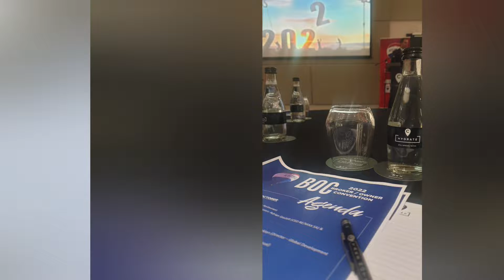Mom's conference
Mom is at a work conference and they are treated like royalty...